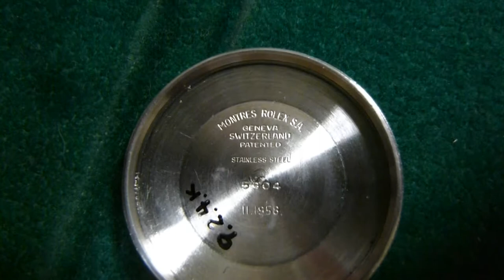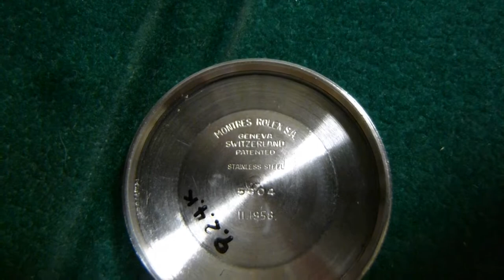ROLEX ５５０４ CAL1530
１９５８年の2期製造のキャリバー１５３０です、通称バタフライのローターを搭載した機械は、１８０００のテンプです、